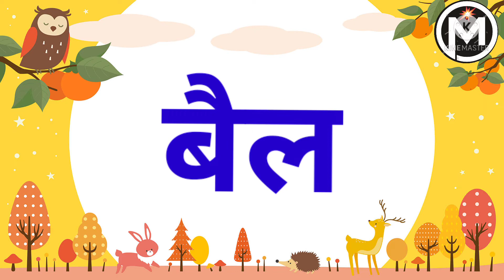सोपे शब्द |ऐकारयुक्त शब्द |दोन मात्रा शब्द |शब्द वाचन |Don Matra shabd |ऐ चे शब्द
मुलांचे वाचन कौशल्य विकसित होण्यासाठी अतिशय उपयुक्त असे व्हिडिओ आहेत.
📲 *वाचन व्हिडिओ लिंक* 📱
       📖  *शब्द वाचन* 📖
माहितीपूर्ण शालेय व्हिडिओ पाहण्यासाठी 🏡 *माझी मराठी शाळा* 🏠 या युट्युब चॅनलला अवश्य भेट द्या...!
🌷🌷 लाईक करा👍👍👍
👍👍 *सबस्क्राईब करा* 👍👍